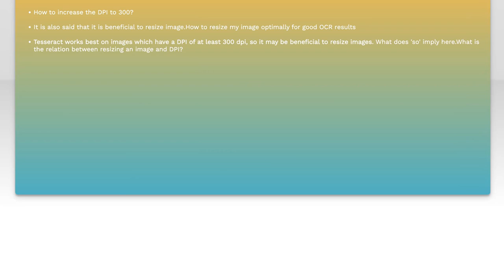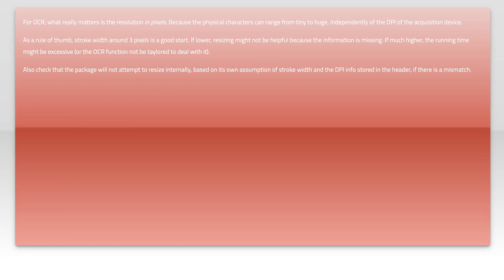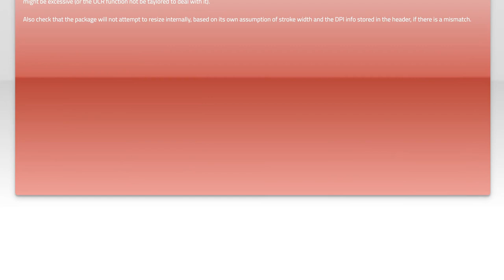How to Change Image DPI for Tesseract OCR: A Step-by-Step Guide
In this video, we’ll explore the crucial role of image DPI (dots per inch) in optimizing Tesseract OCR for accurate text recognition. Whether you're working with scanned documents, images, or screenshots, understanding how to adjust DPI can significantly enhance the quality of your OCR results. Join us as we provide a step-by-step guide to changing image DPI, ensuring your text extraction process is as efficient and effective as possible.

Today's Topic: How to Change Image DPI for Tesseract OCR: A Step-by-Step Guide

Related to: changeimagedpi, tesseractocr, imagedpitutorial, ocrimageprocessing, step-by-stepguide,